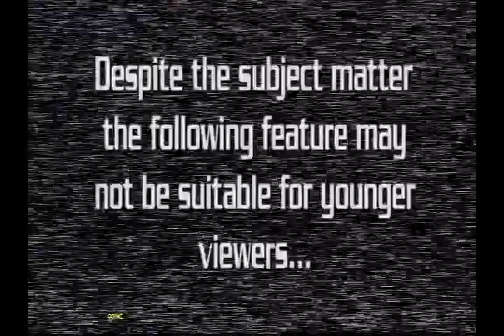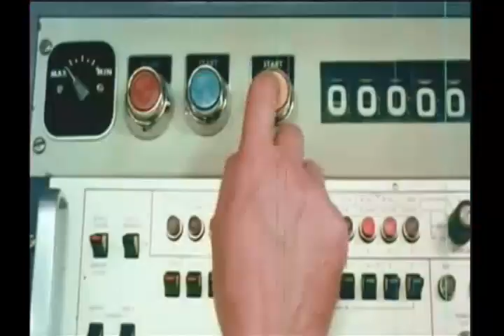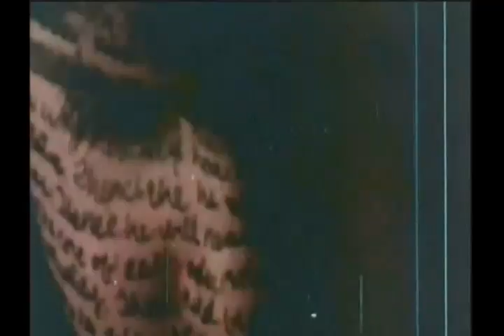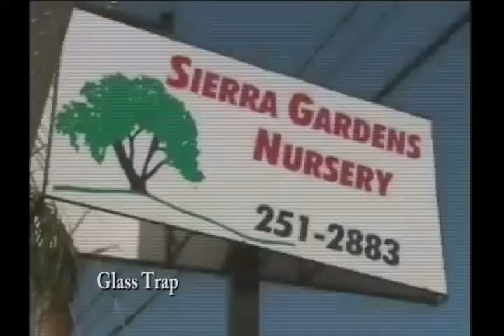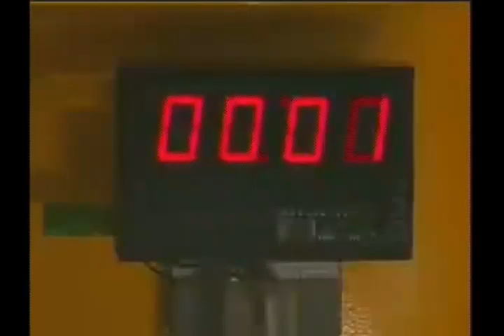Andy's Little Sci Fi Horror Show -61- Killer Ants!!!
Andy and Drew sit down to talk about something you should know about... KILLER ANTS!  So before they spoil your next picnic, you'll know what to expect!